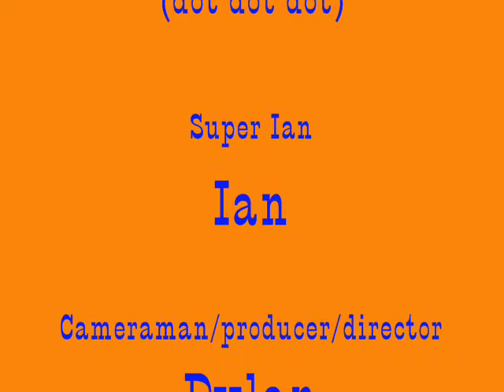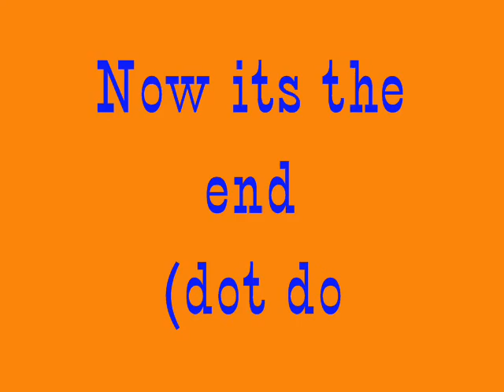Super Ian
A deminstration of Super Ians Powers